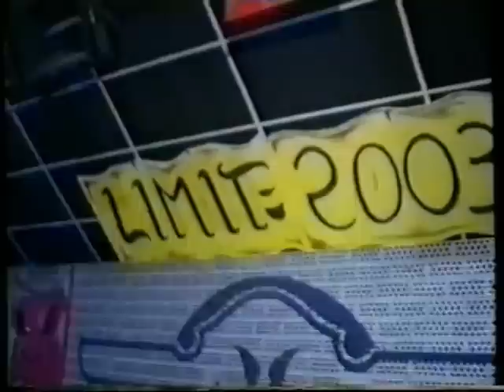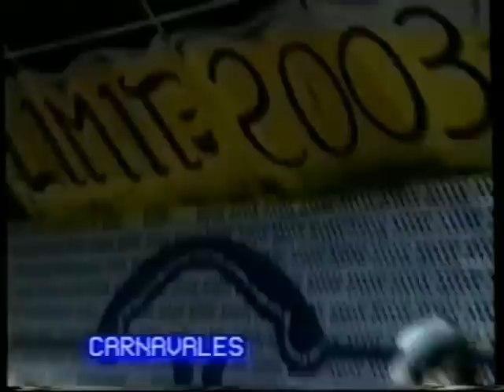carnavales discoteca limite 2003